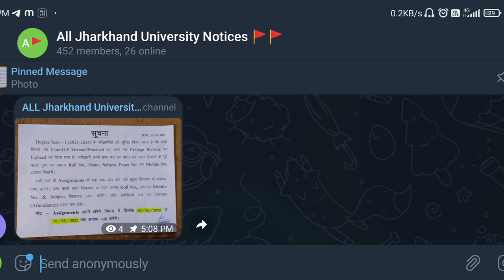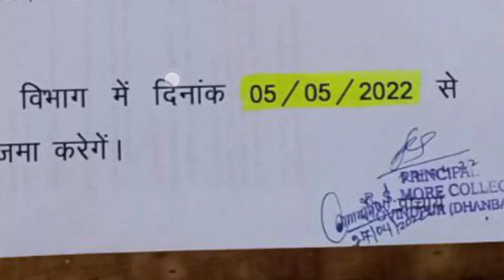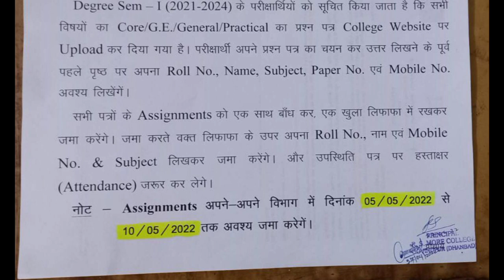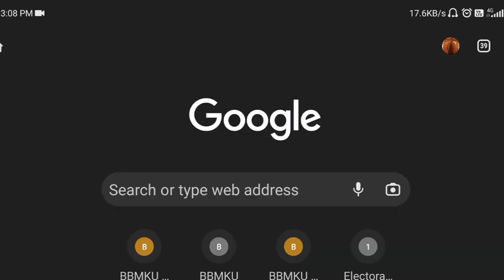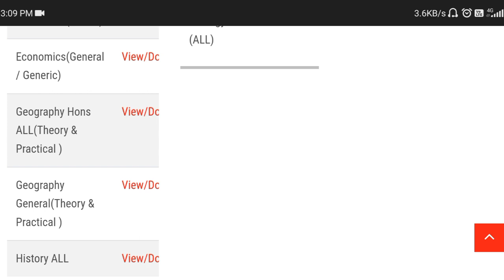R S MORE COLLEGE BBMKU UPDATE SEMESTER 1 INTERNAL EXAM AND ASSIGNMENT SESSION 2021 2024 SUBMISSIONS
Video mae full details de diya gya hai, jisse apki puri help ho jayegi. Agar fir bhi koyi apko help chahiye toh aap mere number mae call kr skte hai.

college website

тнαηks ƒσя ωαтcнing мy ѵı∂єσ